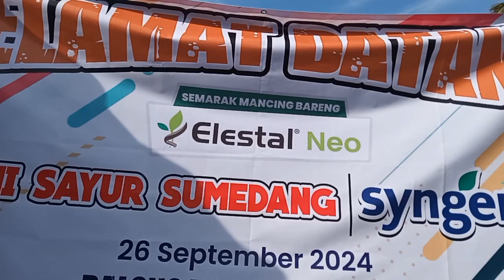MENYALA PETANI SAYUR SUMEDANG @syngenta @elestalneo